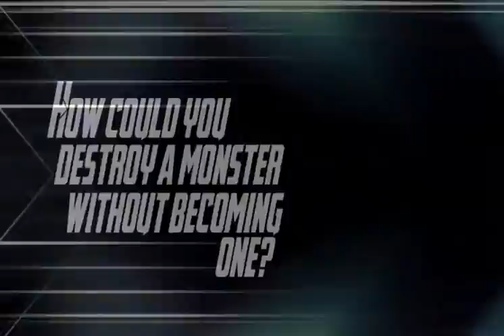Ladies on Fire :.:.: Wattpad Trailer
| PLEASE | small screen |
| LÜTFEN | küçük ekran |
"not all monsters do monstrous things."